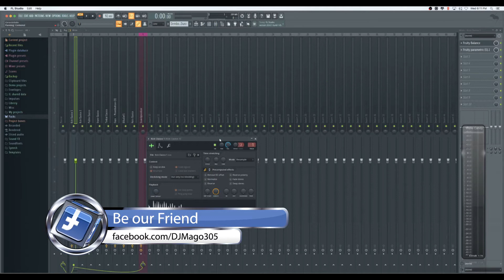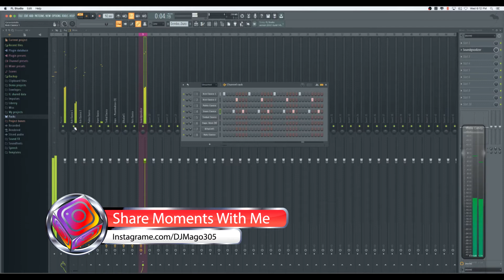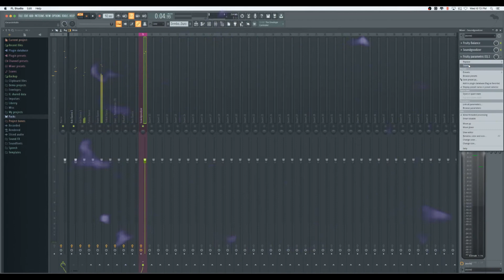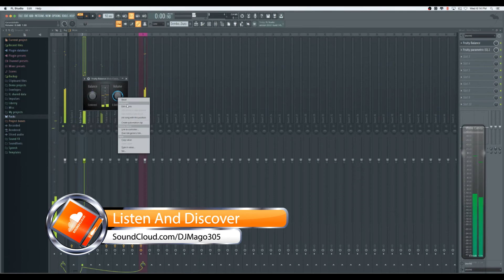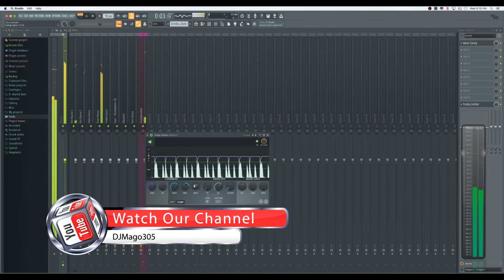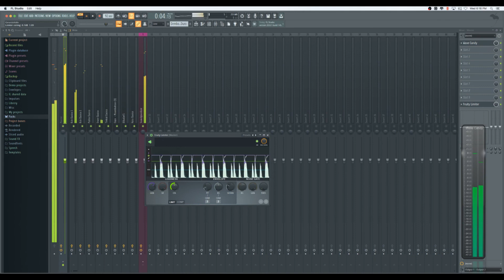Como Hacer Beat De Reggaeton Duro DJMago Tutoriales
Reggaeton estilo duro y se denomina asi por la fuerza de los kick los cuales deven sonar potentes y bien compactos ,este ritmo es tipico de puerto rico donde se crearon los dembow  de reggeton y sus estilos aqui les enseno como hacerlo de una manera rapida y sencilla